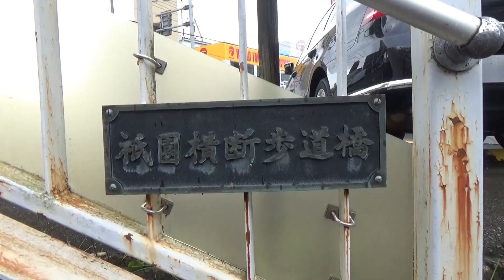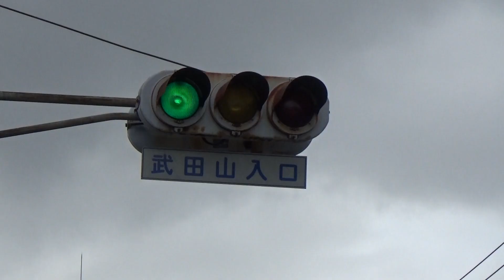西原２丁目と武田山入口交差点 （広島市安佐南区 2021年9月）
西原２丁目と武田山入口交差点　　祇園歩道橋の前後の交差点　o(^▽^)o
国道１８３号と２６１号。南に少し進むと祇園大橋。
北に進むと大町、緑井、八木、可部の方へ。
このあたりは歩道が狭い道で、車もゆっくり走っているように感じます。

祇園大橋北側の長束横断歩道橋周辺の景色

ＢＧＭ　OnMyWay